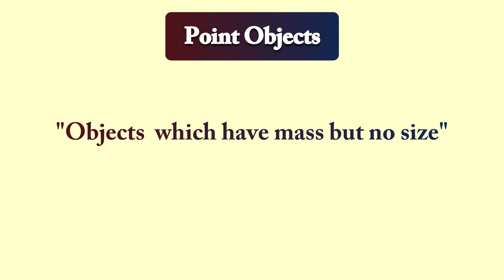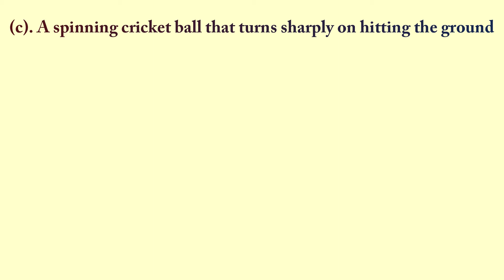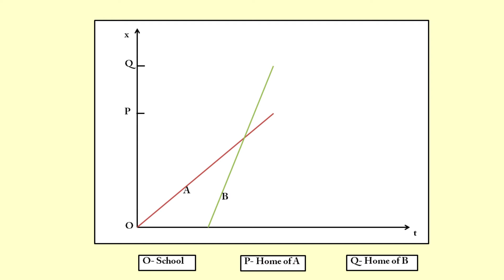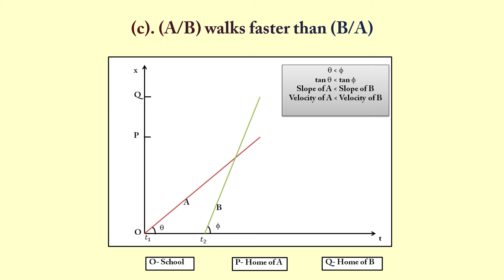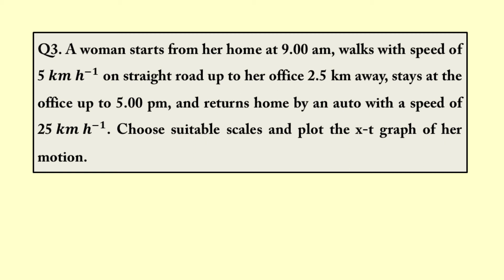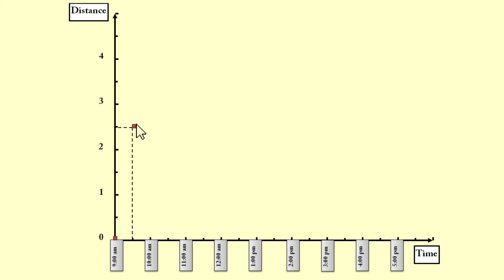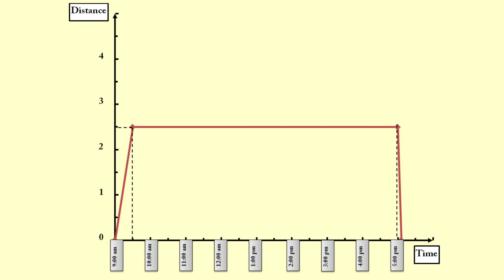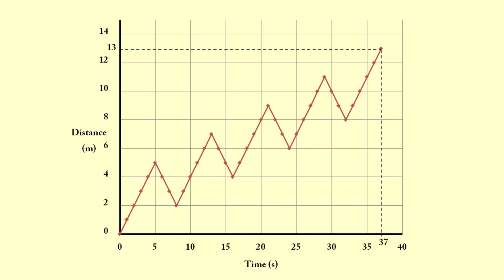Motion in a straight line || NCERT EXERCISES || Part -01|| ಕನ್ನಡ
In this video I discuss NCERT exercises (Questions 1 to 4) from the the chapter Motion In a Straight line